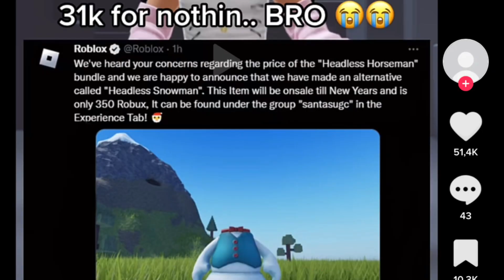NEW HEADLESS FOR CHEAP?!🤨😫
im Jacob!💖😜

roblox- kracmarr